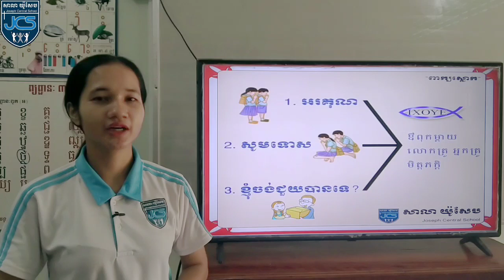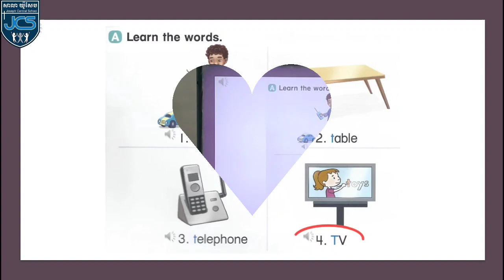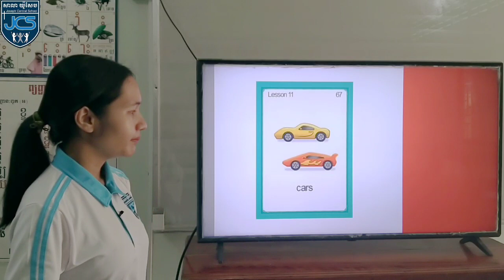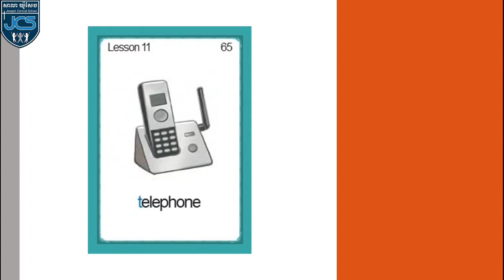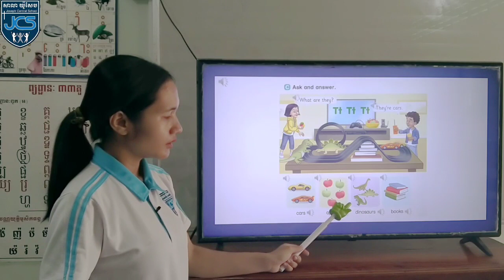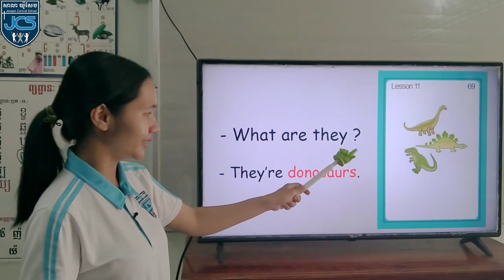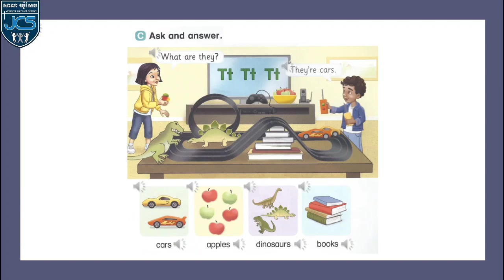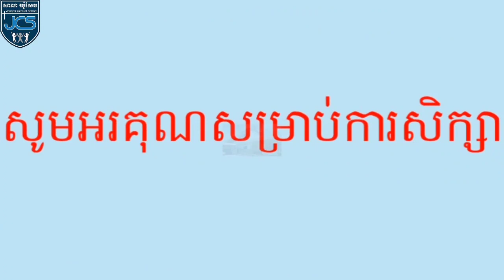66-3_ថ្នាក់ទី2-ភាសាអង់គ្លេស-Lesson11-The EE Group"Tt"-ទំព័រ25-08042021-josephcentralschool